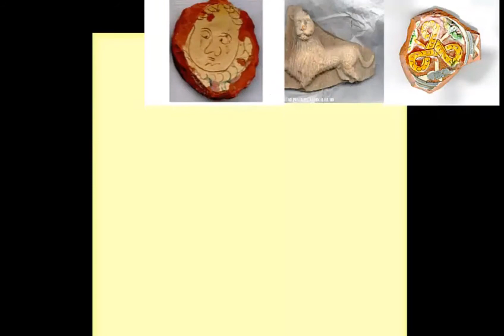Laura e Marco al Museo della Scuola di Rango *1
Una sorpresa veramente inaspettata! Il 14 dicembre 2019.